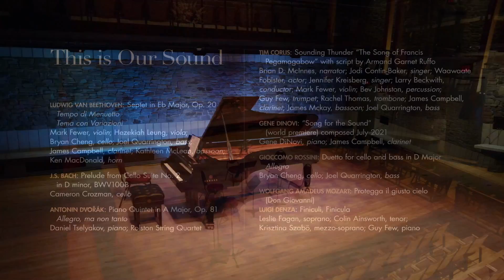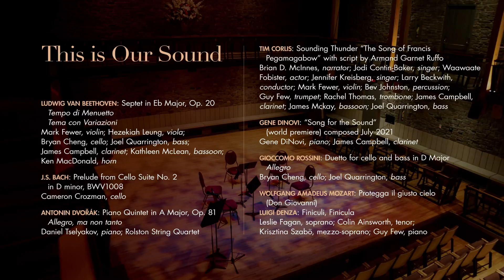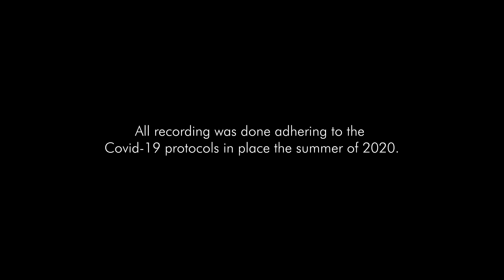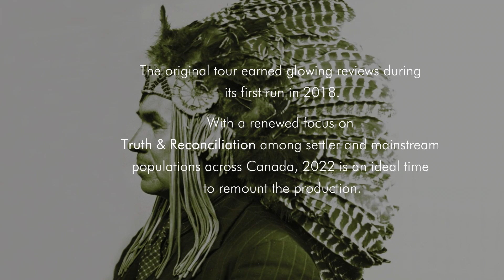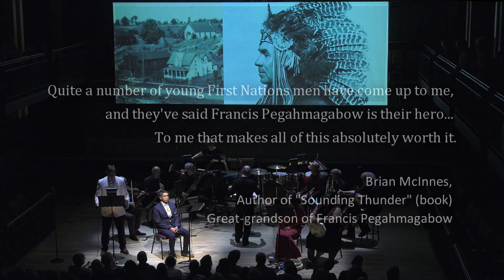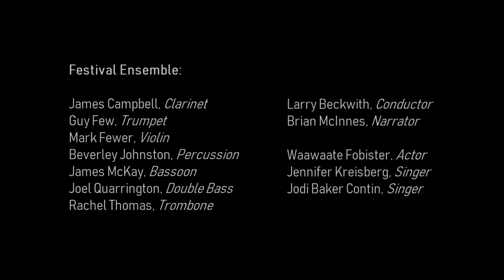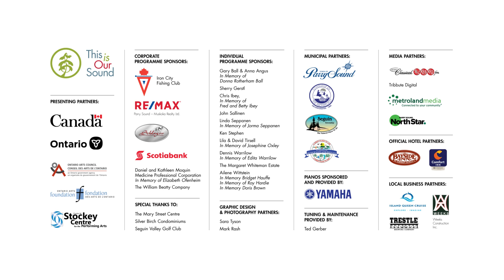Festival of the Sound - This is Our Sound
1. Ludwig van Beethoven: Septet  in Eb major, op20
  -Tempo di Menuetto
  -Tema con Variazioni
Mark Fewer violin, Hezekiah Leung viola, Bryan Cheng cello, Joel Quarrington bass, James Campbell clarinet, Kathleen McClean bassoon, Ken MacDonald horn.

2. J.S. Bach: Prelude from Cello Suite #2 in D minor  BWV1008
Cameron Crozman  cello

3 Antonin Dvorak: Piano Quintet in A major, op81
 Daniel Tselyakov piano, Rolston String Quartet

4.  Sounding Thunder "The Song of Francis Pegamagabow"

5.  Gene DiNovi: "Song for the Sound" ( world premiere) composed July 2021
    ​Gene DiNovi piano, James Campbell clarine

6.  Gioccomo Rossini:   Duetto for cello and bass in D major
    ​-Allegro
​Bryan Cheng cello, Joel Quarrington, bass
7.  Wolfgang Amadeus  Mozart:  "Protegga il giusto cielo" (Don Giovanni)
    ​Luigi Denza: Finiculi, Finicula
​Leslie Fagan soprano, Colin Ainsworth tenor
​Krisztina Szabo mezzo soprano,  Guy Few piano

ARTISTIC DIRECTOR | James Campbell